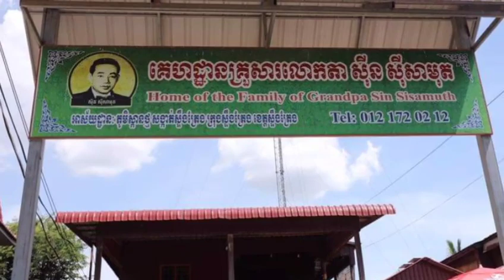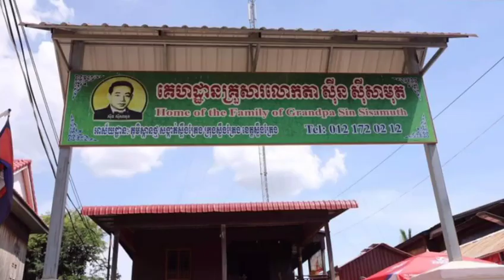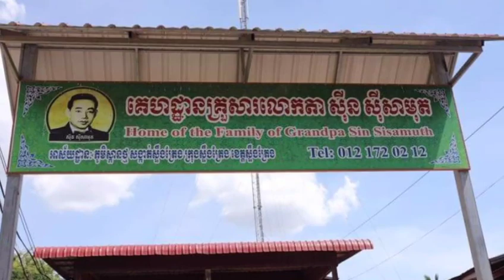នេះជាផ្ទះរបស់អធិរាជសម្លេងមាស ស៊ីនស៊ីសាមុតធ្លាប់បានរស់នៅ និងដើមមៀនដែលលោកតាបានដាំមានអាយុកាលជិត១០០ឆ្នាំ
This is the home of the emperors of the Golden Age of Sinin Sisamut, and the old tree that he planted is almost 100 years old in the province.

សូមស្វាគមន៍មកកាន់បណ្តាញព័ត៌មានសូមកុំភ្លេចចុះឈ្មោះជាវប៉ុស្តិ៍របស់ខ្ញុំសូមអរគុណ!

Cambodia Freedom

សូមអរគុណយ៉ាងជ្រាវជ្រៅវ
Thank You So much !